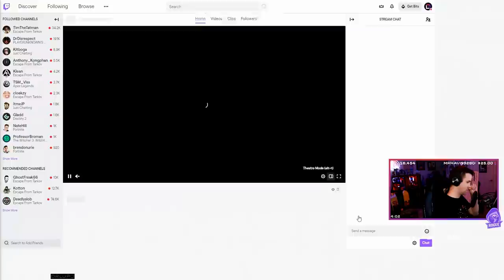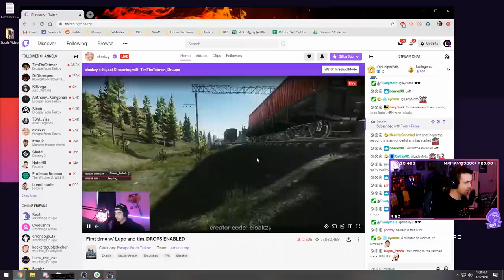DrLupo teaches TimTheTatMan & Cloakzy Escape from Tarkov! (Part 1)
Finally all my friends are getting into this game, time to help them out and learn the ropes!